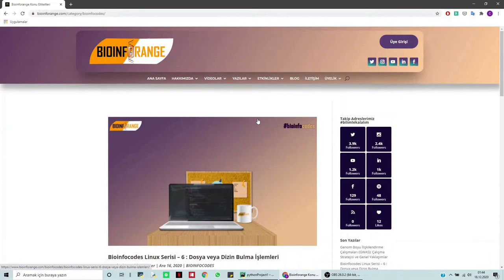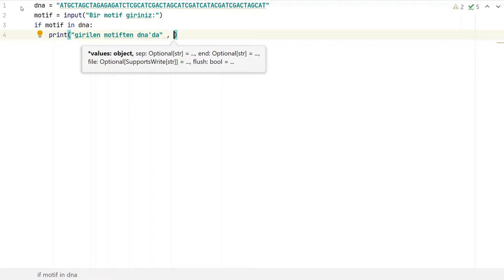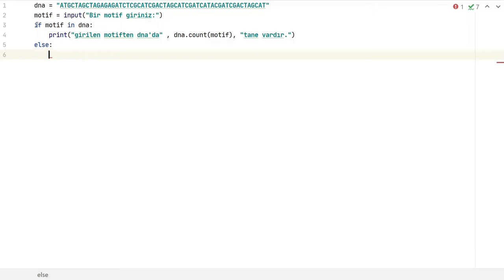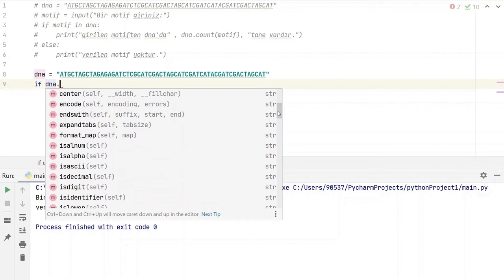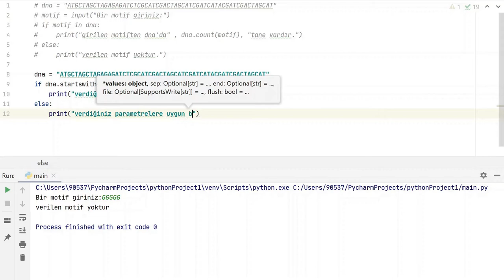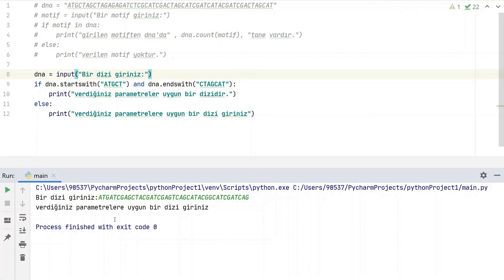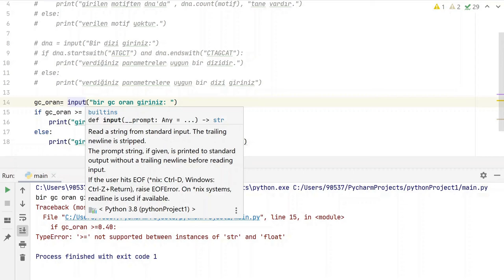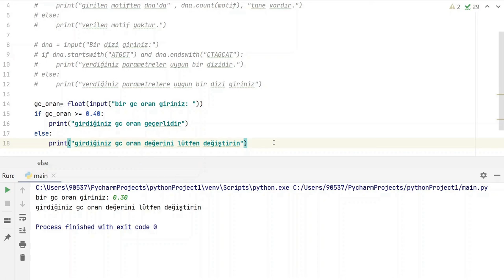Bioinfocodes Python Uygulamalı Anlatım Videosu 3: Şartlar ile Biyoinformatik Uygulamalar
Bu videomuzda motif bulma, girilen bir oranın kontrolünü yapma ve dizinin istenilen diziler ile başlayıp başlamadığını kontrol edebileceğimiz örnekler anlatılmıştır. Bu videoyu izlemeden  önce python animasyon videolarımızı izlemenizi tavsiye ederiz.

Linux İşletim Sistemi Animasyon Serisi'ne bu bağlantıyı tıklayarak
ulaşabilirsiniz: